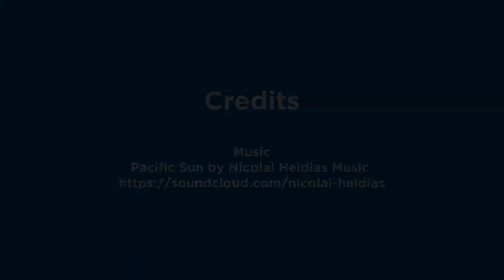Things to See and Do in Ballina | Local Knowledge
Everything you've ever wanted to know about the Ballina and Lennox Head region, straight from the locals who have lived there most of their lives.